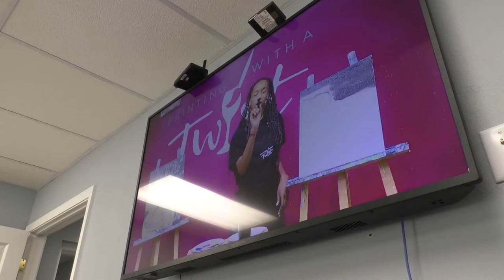PAINTING WITH A TWIST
PANDEMIC RESTRICTIONS ARE CAUSING SOME BUSINESSES TO CHANGE THE WAY THEY SERVE THEIR CUSTOMERS.
STAR CITY’S DAVE NORTH HAS MORE.

THE MISSION AT PAINTING WITH A TWIST IS SIMPLE; TO PROVIDE A CARE-FREE ESCAPE FOR PEOPLE TO COME TOGETHER AND HAVE FUN.
JAMELAH BARICH JUST ATTENDED HER FIRST PAINTING WITH A TWIST PARTY.

JAMELAH BARICH SAYS: “I’ve never done any type of painting before. Not group. Not anything outside of art class in school. So I was intimidated by this at first. I felt like I’m not going to be able to do it well enough as everyone else. But the experience was fun. It was like an accomplishment. I was really proud of what I did at the end even though mine didn’t look like the picture.” :20

DUE TO PANDEMIC RESTRICTIONS, PAINTING WITH A TWIST IS OFFERING VIRTUAL PARTIES.
 THE INSTRUCTORS APPEAR ON VIDEO TO GUIDE THE PAINTERS THROUGH THE ASSIGNMENT.

JAMELAH BARICH SAYS: “We had the video which we could pause and rewind a couple of times too every now and then. So that was very helpful. It was nice to have the video.” :10

BARICH SAYS THE VIRTUAL PARTY WASN’T THAT MUCH DIFFERENT THAN TRADITIONAL PARTIES WITH IN PERSON INSTRUCTION.

JAMELAH BARICH SAYS: “There was a lot of giggling, a lot of laughing. A lot of peeking at what everyone else was doing. Stealing some other peoples ideas when they were doing it better. Some people were more experienced. They kind of knew some tips and tricks. And there were a lot of those in the videos. Some tips on what to do and how to do things better.” :17

BARICH SAYS WITH COVID CASES ON THE RISE AGAIN, THE VIRTUAL PAINT PARTY SEEMS LIKE A GOOD ALTERNATIVE.

JAMELAH BARICH SAYS: “I felt much more comfortable doing it at the office with people I work with than going to an actual studio or a business.” :06

BARICH SAYS IT WAS FUN TO RECONNECT WITH CO-WORKERS.

JAMELAH BARICH SAYS: “It was a nice team-building exercise since a lot of people have been staying separated at work. We’ve kind of avoided being out and about so it was kind of nice to be together with everybody just for a little while enjoying the same experience and sharing that quality time. It was nice.” :16

PAINTING WITH A TWIST IS LOCATED AT 2049 VETERANS MEMORIAL PARKWAY.
BOOK YOUR PARTY ONLINE AT PAINTING WITH A TWIST DOT COM.
FOR STAR CITY NEWS, I’M DAVE NORTH REPORTING IN LAFAYETTE.